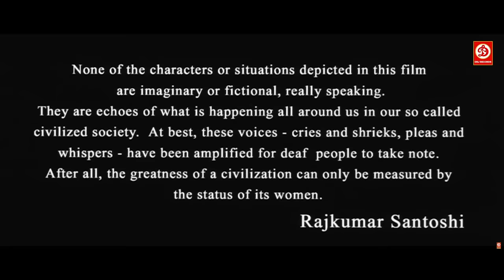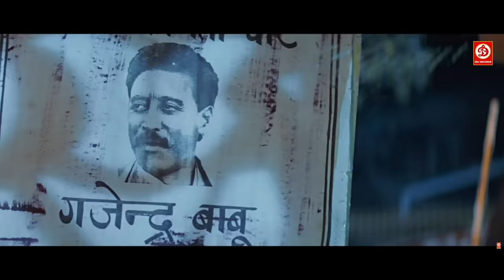Lajja Full Movie (लज्जा) - Ajay Devgan, Madhuri Dixit, Manisha Koirala, Mahima Chaudhry, Anil Kapoor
Movie: Lajja (2001)
Starring: Ajay Devgn, Manisha Koirala, Madhuri Dixit, Jackie Shroff, Anil Kapoor, Aarti Chabria
Mahima Chaudhry, Rekha & Sharman Joshi
Director: Rajkumar Santoshi
Producer: Rajkumar Santoshi
Label: DRJ Records